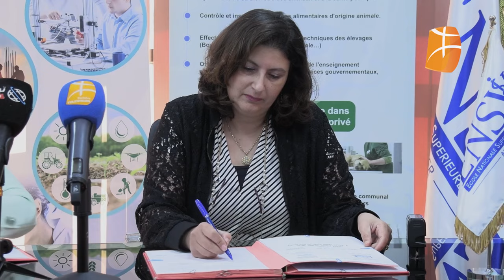Signature d’un accord de partenariat entre l'ENSV et NESDA ce jeudi à Alger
Signature d’un accord de partenariat entre l'École Nationale Supérieure Vétérinaire (ENSV) et l’Agence nationale d’appui et de développement de l’entrepreneuriat (NESDA ex Ansej) ce jeudi à Alger